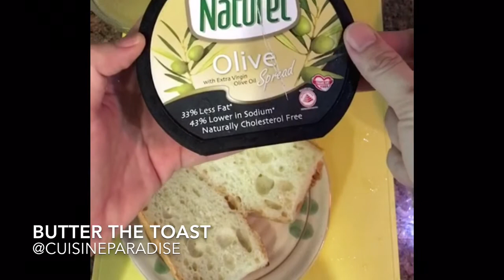Homemade Pumpkin Soup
Homemade pumpkin soup using chicken stock which I boiled earlier together. On side I also made some cheesy toast and salad
Ingredients (2 serving)
200g pumpkin, cubes
100g potato, cubes
1/2 small brown onion, diced
250ml chicken stock
60ml cooking cream
cheese or butter toast to serve
Method
1. Sauté onion with olive oil till soft, add potato cubes and cook on Low heat for a minute
2. Add in chicken stock, bring to boil then lower heat and simmer for minutes before adding pumpkin
3. Continue to simmer until potato and pumpkin turned soft
4. Remove pot from heat, using a hand-held blender blend for a few seconds before adding cream and continue to blend till smooth
5. Season to taste and simmer for another minute till slightly thicken
6. Ladle to serving bowl, drizzle some extra cream and serve
For the cheese toast, butter baguette and toast for a minute till lightly browned. Top with shedded cheese and baked roll bubbles and browned
For salad toss it with extra virgin olive oil, balsamic vinegar, honey and pepper to taste

Video: edited from our Instagram live video